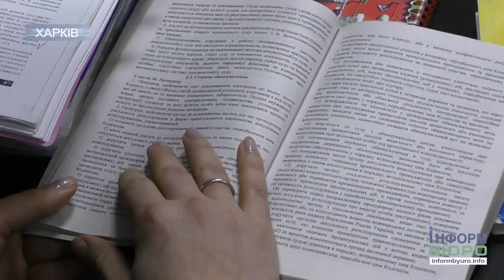Кривава ДТП на Сумській: в суді допитали судмедекспертів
23 січня в залі суду за клопотанням представника потерпілих Лариси Матвєєвої допитали експертів, які проводили судмедекспертизу в Харкові, і повинні були визначити стан Зайцевої в момент ДТП. Один із фахівців інституту судово-медичних експертиз Володимир Чураєв заявив, що не проводив дослідження щодо кількості кодеїну у сечі Зайцевої.
Завідуюча токсикологічним відділенням Любов Рибалко у свою чергу зазначила, що "знайдений кодеїн міг бути як елементом окремого засобу, так і групи лікарських засобів". На запитання Лариси Матвєєвої, скільки кодеїну у сечі має бути, щоб встановити, чи була обвинувачена у стані наркотичного сп'яніння, Рибалко відповіла: "Кількісного визначення ми не робили". Лікар-токсиколог Ігор Карамушкін, якого фахівці інституту судово-медичних експертиз запросили у якості консультанта після отриманих результатів аналізів Зайцевої, заявив, що погодився із наданими висновками. "Моє завдання – дати оцінку супутнім захворюванням Зайцевої. Людину-фігуранта справи я не оглядав. Особисто експертизу я не проводив. Працював винятково з отриманою інформацією. Я погодився з висновками експертів", - розповів Карамушкін у суді. Лариса Матвєєва заявила клопотання про відвід експертів та визнання недопустимим акту, за яким були проведені судово-медичні експертизи. Суддя долучив клопотання до матеріалів справи та оголосив перерву до 28 січня, подробиці в сюжеті.